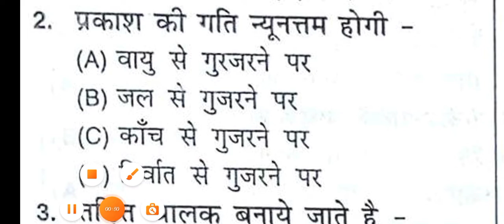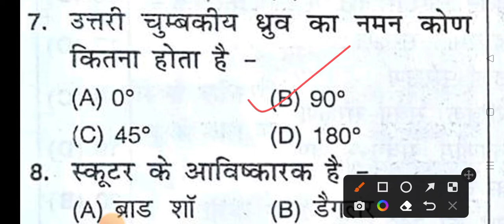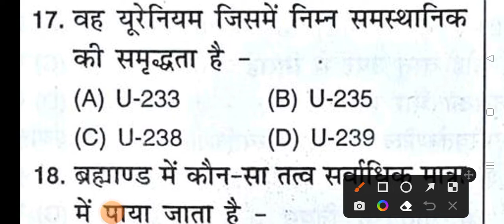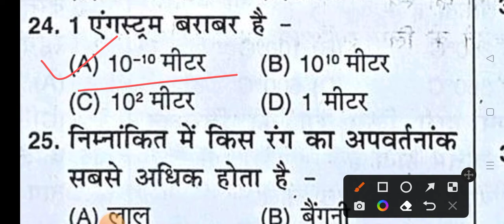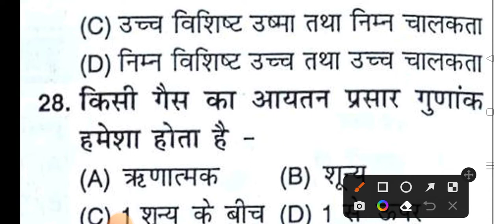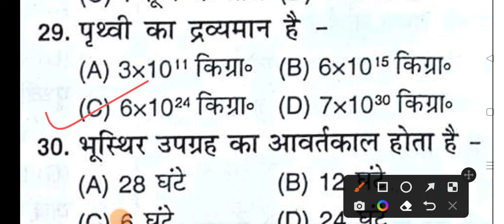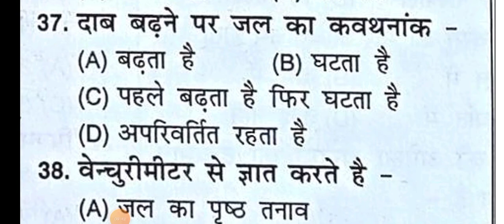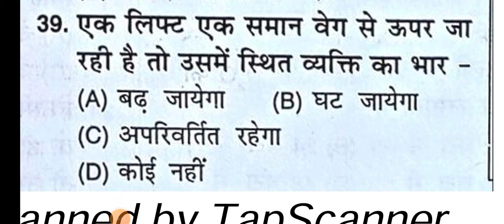Railway/SSC सामान्य विज्ञान General Science Practice Set 14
For pdf and more updates
Facebook- GS with Kailash Sir

प्रमुख आयोग/समिति (commission and committee) की
लिस्ट दी गई है.

संविधान की प्रारूप समिति
(अध्यक्ष – डॉ. बी.आर. अम्बेडकर – संविधान को लिपिबद्ध करना)

सरदार स्वर्ण सिंह समिति (1976)
संवैधानिक सुधार (मूल कर्तव्यों के समावेश की संस्तुति)

सीतलवाड़ी समिति (1966)
राज्यों को अधिक स्वायत्तता प्रदान की संस्तुति

राजमन्नार समिति (तमिलनाडु सरकार, 1969)
अवशिष्ट विषय या तो समाप्त कर देने काही अथवा राज्यों को दिए जाने चाहिए.
अन्तर्राज्यीय परिषद् का गठन किया जाना चाहिए.
अखिल भारतीय सेवाओं को समाप्त किया जाना चाहिए.
सरकारिया आयोग (केंद्र-राज्य सम्बन्ध, 1983)
अंतर्राज्यीय परिषद् का गठन होना चाहिए.
निगम कर का राज्यों के साथ बँटवारा
अखिल भारतीय सेवाओं को सशक्त बनाना
राज्यपाल को नियुक्त करने से पहले मुख्यमंत्री की सलाह
दर आयोग (एस.के. दर, 1947-48)
राज्यों का पुनर्गठन मात्र भाषा के आधार पर नहीं होना चाहिए.

जे.वी.पी. समिति (जवाहरलाल नेहरु, बल्लभभाई पटेल, पट्टाभिसीतारमैया 1948)
राज्यों के पुनर्गठन में देश की सुरक्षा, एकता और आर्थिक समृद्धि को ध्यान में रखा जाना चाहिए.

राज्य पुनर्गठन आयोग (सैयद फजल अली, ह्रदयनाथ कुजरू, के.एम. पणिक्कर, 1956)
राज्यों के पुनर्गठन के लिए भाषा के आधार को स्वीकार राज्य पुनर्गठन अधिनियम बनाया गया.

लोक लेखा समिति (22 सदस्य : 15 लोक सभा + 7 राज्य सभा)
भारत सरकार के लोक लेखे और नियंत्रक महालेखाकार के प्रतिवेदन का निरीक्षण करती है.
अपव्यय को रोकने के लिए यह सुनिश्चित करती है कि लोक-धन संसद के निर्णयों के अनुसार ही खर्च किया जाए.
प्राक्कलन समिति (30 सदस्य लोक सभा)
प्रशासनिक दक्षता और मितव्ययता बढ़ाने के सम्बन्ध में वैकल्पिक नीतियों का सुझाव देना.
प्राक्कलन की सीमा में ही धन निकाला जाए, इसका परीक्षण करना.
कोठारी आयोग (डी.एस. कोठारी, 1976)
भारतीय उच्च सिविल सर्विसेज में परीक्षा और भारती संबंधी नीतियाँ और विधि

नियोगी समिति (के.सी. नियोगी, 1946)
आर्थिक नियोजन के लिए मंत्रिपरिषद के प्रति उत्तरदायी संगठन की सिफारिश.

बलवंत राय मेहता समिति (1956-57)
त्रिस्तरीय पंचायती राज संस्थाओं के गठन की संस्तुति.

अशोक मेहता समिति (1977-78)
द्विस्तरीय पंचायती राज संस्थाओं की संस्तुति

अशोक मेहता समिति
संसद की प्रमुख स्थायी समितियाँ
woman_education
आधुनिक भारतीय शिक्षा का विकास, Development of Modern Indian Education

sansad_parliament
संसद की प्रमुख स्थायी समितियाँ (Standing Committees)
सरोगेसी (विनियमन) विधेयक 2016 के प्रावधान, लाभ एवं चिंताएँ
दहेज उत्पीड़न कानून
उच्च शिक्षा आयोग (विश्वविद्यालय अनुदान आयोग अधिनियम निरसन विधेयक, 2018)
E-Way Bill क्या है? यह कैसे Generate किया जा सकता है?
नागरिकता संशोधन विधेयक
प्रमुख आयोग और समिति
 मुगल साम्राज्य के पतन के कारण – Causes of the Decline of Mughal Empire
औद्योगिक क्रांति – Industrial Revolution in Hindi
प्रधानमंत्री के कार्य और अधिकार : Prime Minister in Hindi
 बुद्ध के उपदेश – Teachings of Buddha in Hindi
 पंचशील समझौता क्या है? Panchsheel Treaty in Hindi

SSC General Awareness questions and answers
UPSSSC Lekhpal Questions and Answers

भारत के प्रमुख संस्थान एवं उनके मुख्यालय निम्नलिखित है –
भारतीय कृषि अनुसंधान संस्थान नई दिल्ली
केन्द्रीय गन्ना अनुसंधान संस्थान कोयंबटूर
केन्द्रीय तम्बाकू अनुसंधान संस्थान राजमुंदरी
डीजल लोकोमोटिव वक्रस वाराणसी
केन्द्रीय सड़क अनुसंधान संस्थान नई दिल्ली
केन्द्रीय ट्रैक्टर संस्थान नई दिल्ली
केन्द्रीय वनस्पति अनुसंधान संस्थान लखनऊ
भारतीय रासायनिक अनुसंधान संस्थान कोलकाता
उच्च अक्षांश अनुसंधान प्रयोगशाला गुलमर्ग
केन्द्रीय पर्यावरण इंजीनियरिंग अनुसंधान संस्थान नागपुर
औषधीय विष विज्ञान अनुसंधान संस्थान लखनऊ
कोशिकीय तथा आणविक जीव विज्ञान केंद्र हैदराबाद
भारतीय पुरातात्विक सर्वेक्षण विभाग कोलकाता
सेंटर फॉर डीएनए फिंगरप्रिंटिंग एंड डायग्नोस्टिक्स हैदराबाद
राष्ट्रीय मस्तिस्क अनुसंधान केन्द्र गुडगांव
भारत इलेक्ट्रॉनिक लिमिटेड जलाहली
केन्द्रीय चावल अनुसंधान संस्थान कटक
भारतीय दलहन शोध संस्थान कानपुर
केन्द्रीय जल एवं विद्युत अनुसंधान संस्थान खंड कावसला
केन्द्रीय जुट प्रौद्योगिकी अनुसंधान संस्थान कोलकाता

Motivational lines by Kailash sir